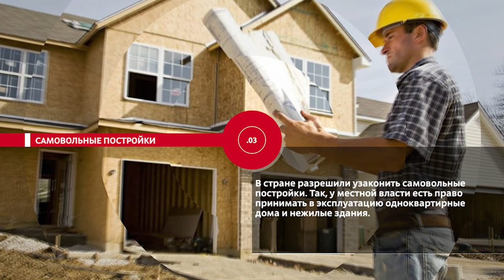НОВОСТИ ЭПИЗОДЫ 01 09 2022